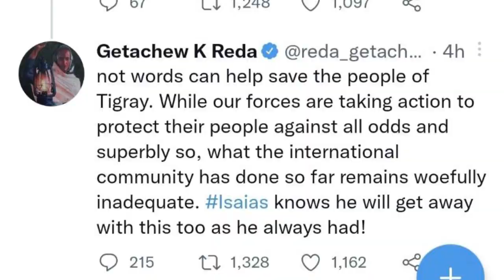ሰበር | ጠ/ሚሩ ስለ ድርድሩ የጌታቸው መልእክት| abiy ahmed speech today | ethiopia | ethiopian news | Alli bira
Ethiopia News - adwa tube News | Ethiopian Airlines | Abiy Ahmed Ali | Tewelede Gebremariam | EU on Ethiopia | Sileshi Bekele Tigrai | general Abebaw Tadesse |  ABiy Ahmed | General Tilaye Asefe |  Mekelle | Amhara | Dessie | getachew reda